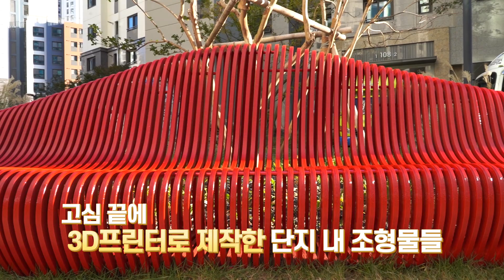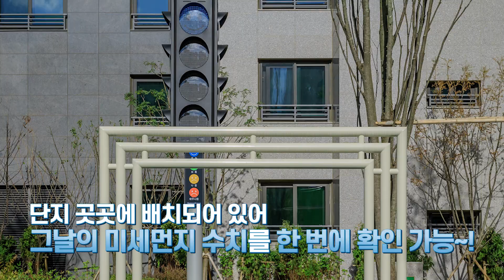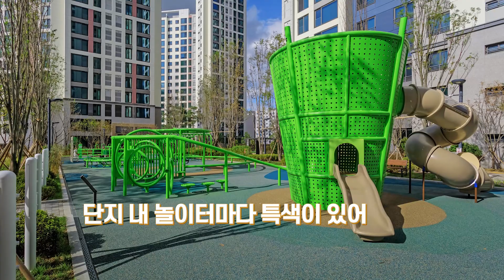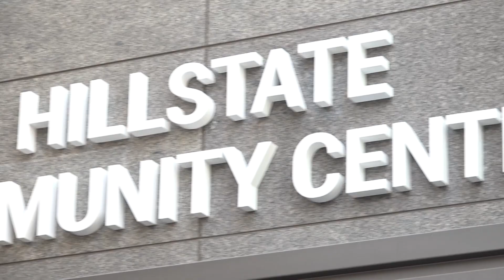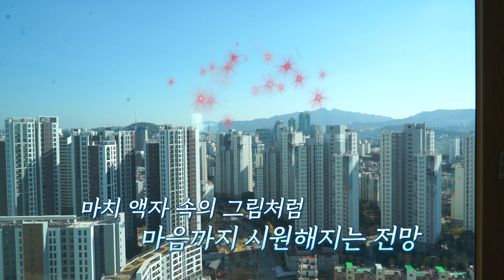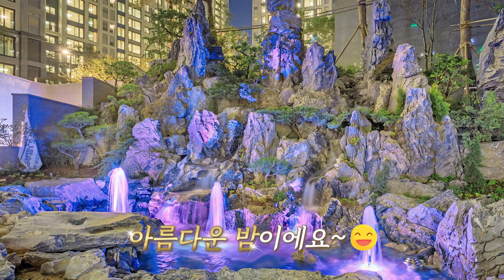서울 영동포구, 신길뉴타운, 홍콩 야경 부럽지 않아요~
새로운 인기 주거지로 급부상한 신길뉴타운에 새로운 아파트가 생겼습니다
바로 조경과 야경이 아름다운 '신길 힐스테이트 클래시안'!

신풍역 도보 5분! 근처에 없는게 1도 없는 신길뉴타운
새롭게 뜨고 있는 신길 뉴타운의 랜드마크를 소개합니다.
영상으로 바로 확인해보세요~